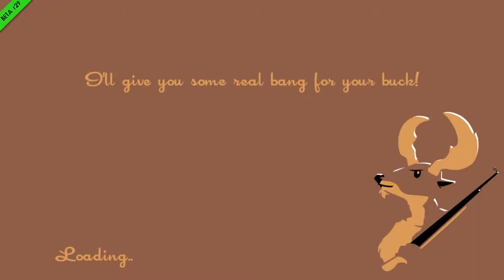SpeedRunner Part 2: Missiles Aren't Fun (Steam) (Feat. chowder989) (Let's Play)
We get missiled a lot, and then we get missiled again. Did we mention we were missiled?